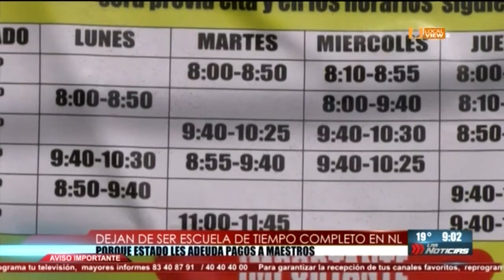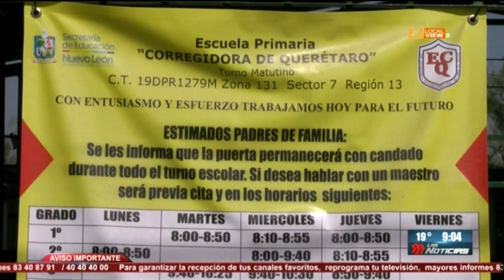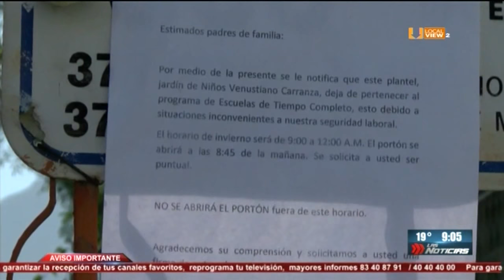Suspenden el programa Escuelas de Tiempo Completo en el estado de Nuevo León